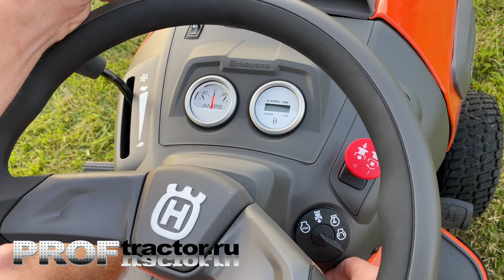Кошение садовым трактором Husqvarna TC238TX.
Новинка 2022 года на росийском рынке - садовый трактор Husqvarna TС 238 TX. Данная модель предназначена для профессионального использования, отличается простотой и легкостью управления. Высокопроизводительный 2-х цилиндровый двигатель позволяет скашивать зеленую растительность без особого труда.

0:08 - легкий пуск
1:31 - начинаем косить
2:42 - легко рулить
3:20 - пищалка травосборника
3:32 - опустошаем травосборник
3:57 - косим траву повыше
5:50 - трава вылетает из трубы
8:00 - как проводится предпродажная подготовка

Магазин тракторов и коммунальной техники в ТЦ Планета Железяка. МКАД, 86-й км, внешняя сторона. Самый большой выбор тракторов в Москве.